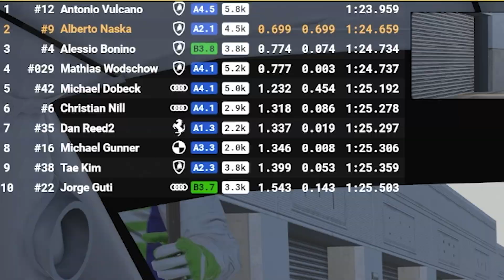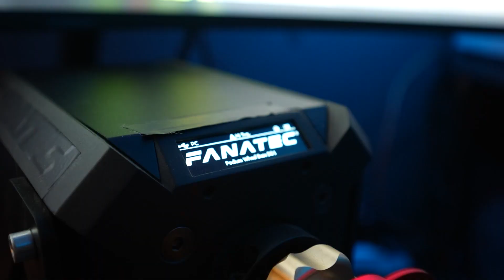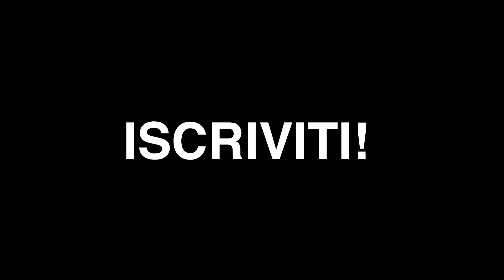NASKA torna a SBROCCARE su IRACING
Se anche tu sogni di correre, hanno appena lanciato un contest sul simulatore dove il vincitore si porta a casa una stagione di gare nella Porsche Carrera Cup Italia!!

Finalmente ritornano le gare su iRacing! Se pensavate che sarebbe filato tutto liscio e che non avrei sbroccato...beh avete sbagliato canale!
Corro a Donington con la GT3 e ovviamente ne succedono di tutti i colori